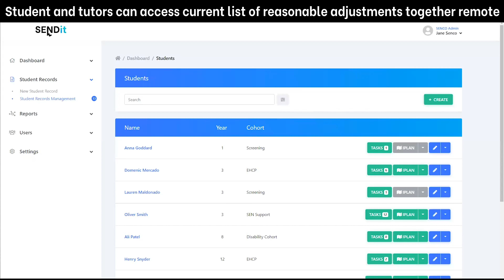Tutor and pupil can access reasonable adjustments together remotely